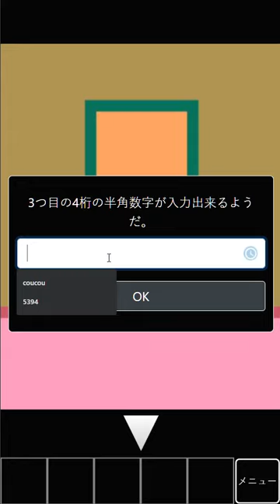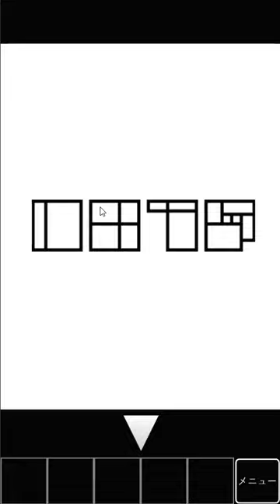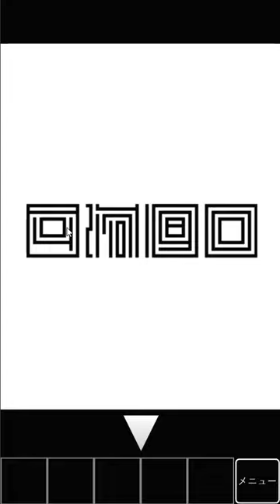[New Generation Sustainable Energy Poltergeist] Escape from Pixel Art Pin Walkthrough